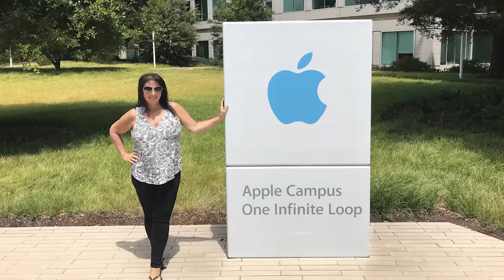San Francisco, Morro Bay, Google, Apple, FB, Lombard St, Painted Ladies, Ghirardelli, Golden Gate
San Francisco, driving through Big Sur, Morro Bay & visiting, Google, Apple, Facebook! Golden Gate Bridge, Lombard St. (Crooked St), Ghirardelli, cable cars, Fisherman's Wharf, Pier 39, Alcatraz Island, Painted Ladies Victorian homes, Full House TV show home.